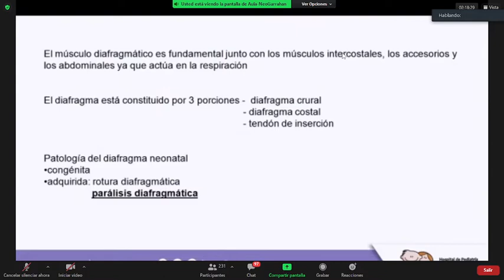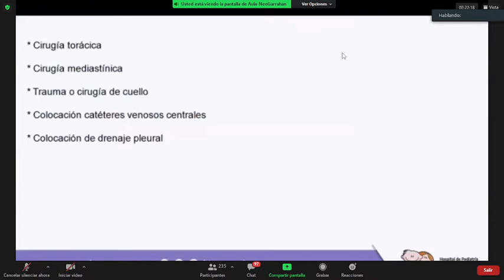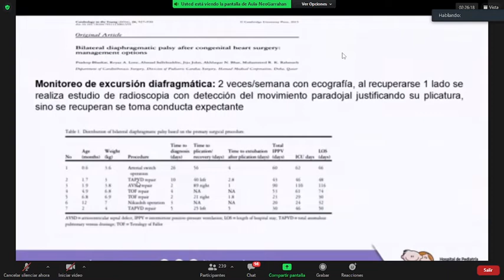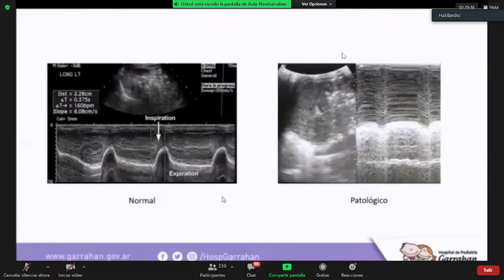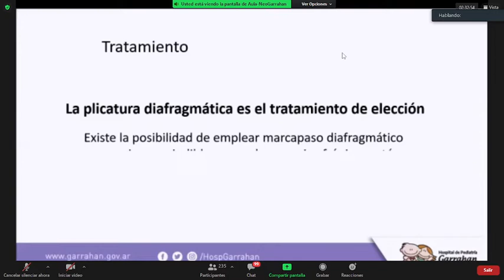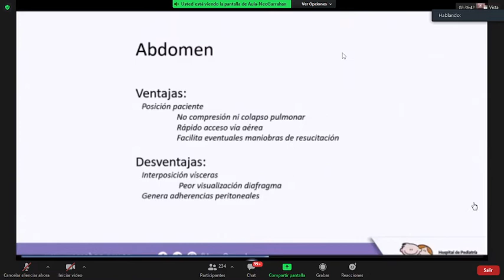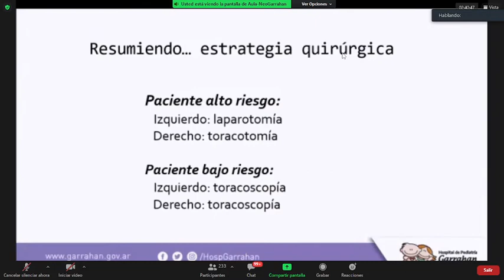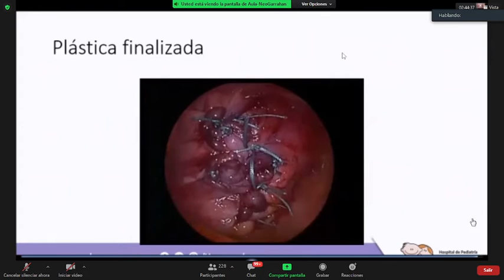PARALISIS DIAFRAGMATICA DIAGNOSTICO MANEJO Y TRATAMIENTO QUIRURGICO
X JORNADAS DE NEONATOLOGIA DE HOSPITAL GARRAHAN 2021